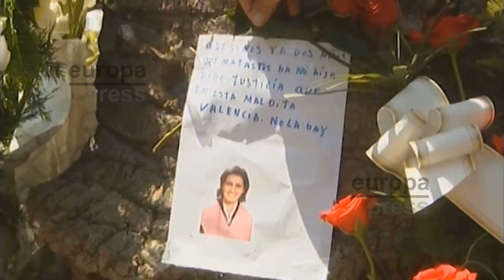El accidente de metro de Valencia no irá a juicio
Cuatro exdirectivos de Ferrocarrils de la Generalitat Valenciana  acusados por la causa del accidente de metro de València que costó la vida a 43 personas y provocó otros 47 heridos han reconocido los hechos que se les atribuyen, según el acuerdo inicial alcanzado entre Fiscalía, la Asociación de Víctimas del Metro 3 de Julio  y defensas, que supone la retirada de la acusación a los otros cuatro encausados.